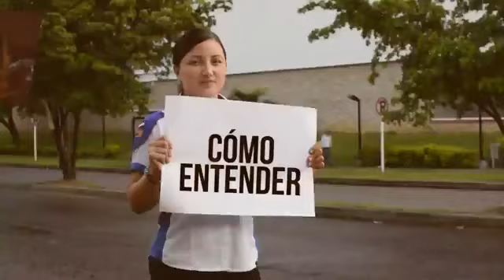LasCosasComoSon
En esta emisión hablamos sobre la Ley sobre el reconocimiento a la Cultura, Tradición e identidad Llanera.